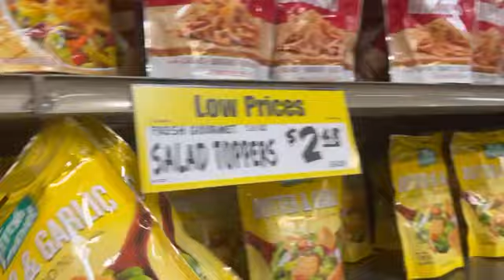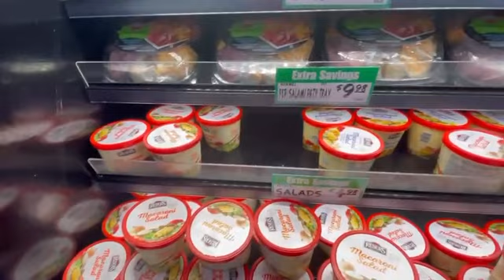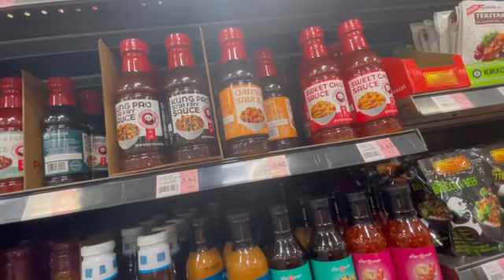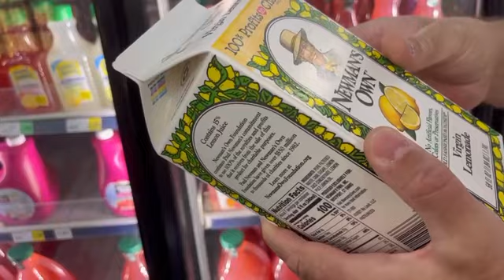Vlog#361 | Бродилка Магазин WinCo Foods Америка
Бродилка Магазин WinCo Foods Америка
✎ КТО Я?